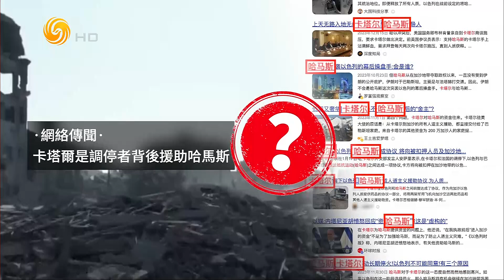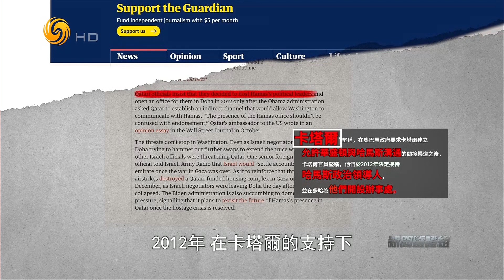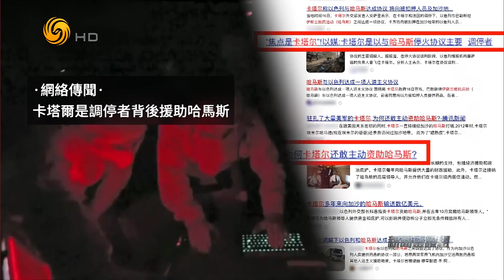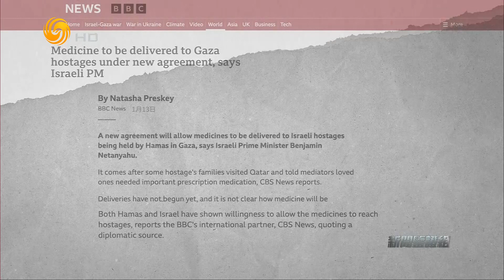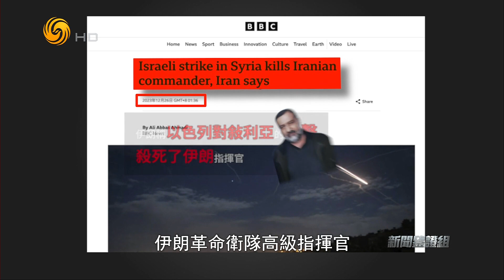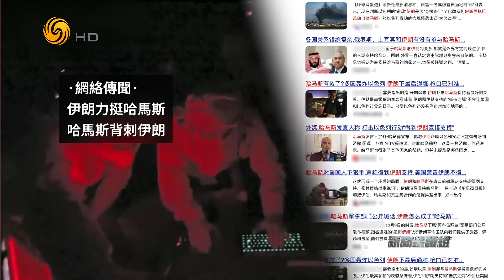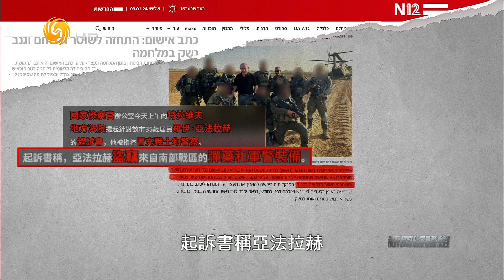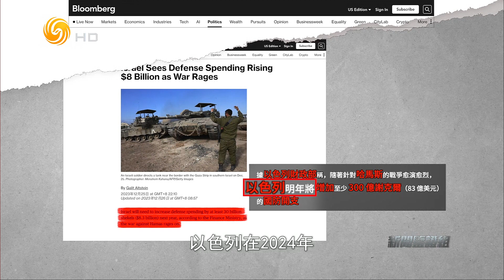哈马斯“真爱阵线联盟”成立？（新闻鉴证组HD240120）